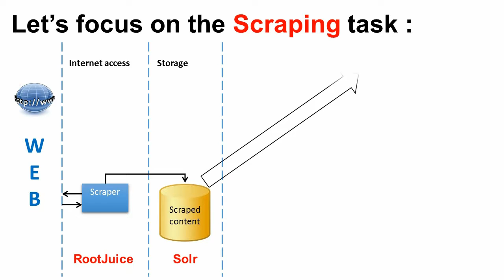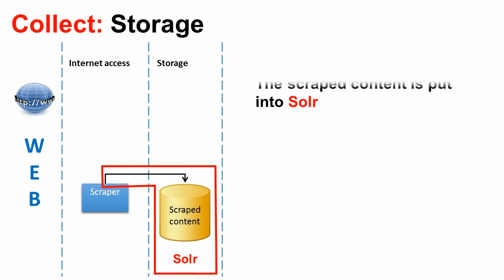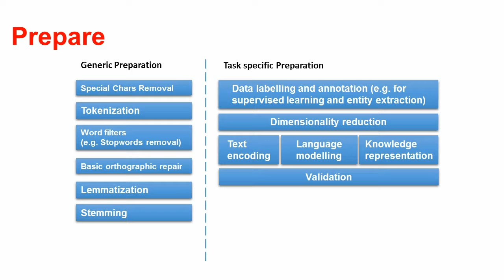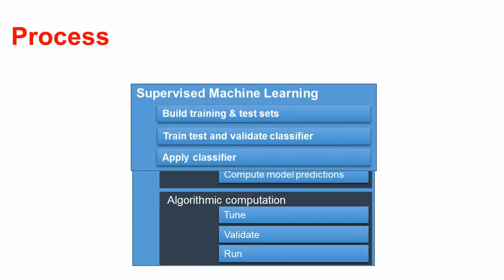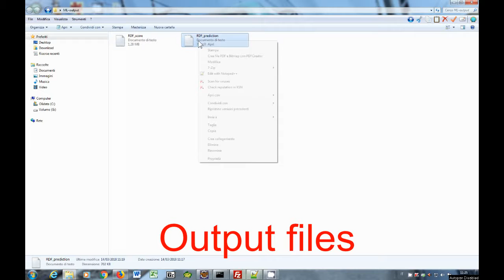Reference architecture for internet as a data source at work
Un video illustra in che modo l’indagine campionaria sull’uso dell’ICT nelle imprese ha adottato l’architettura di indagine proposta dall’Istat come “reference architecture” per le statistiche ufficiali che utilizzano Internet come fonte